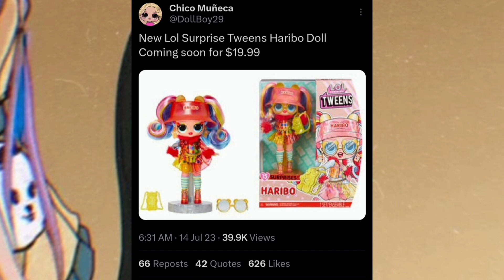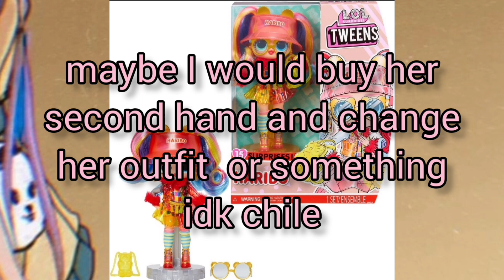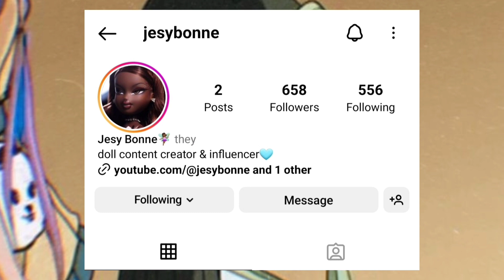LOL TWEENS HARIBO , MY THOUGHTS ON IT 🤔👀